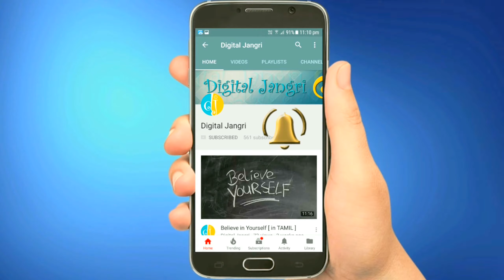YouTube Creators Help Channel | Digital Jangri | Promo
Moto G5S Plus Phone
Boya BY M1 Microphone
TriPod Monopod Mount Adapter For Mobile Phone
Flexible Tripod Stand With 360 Degree Rotation movement
Cartnbuy YT 1288 Bluetooth Selfie Stick and Tripod/monopod for Smartphones
Gorilla Tripod Used
Green Screen Used for Background
Collar Microphone Used